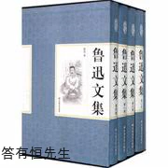鲁迅文集 答有恒先生